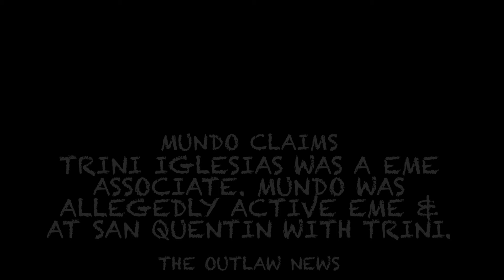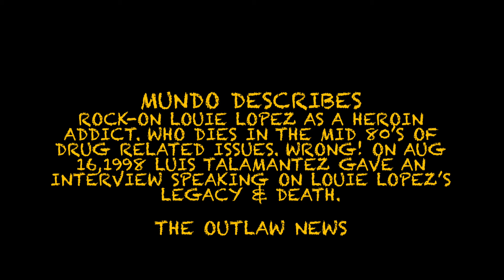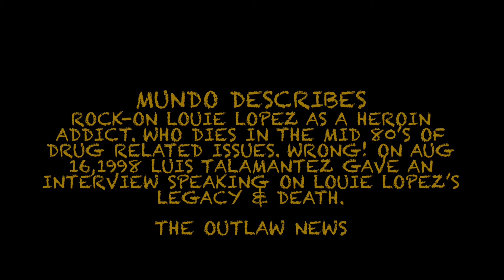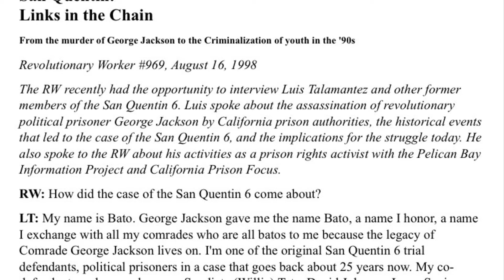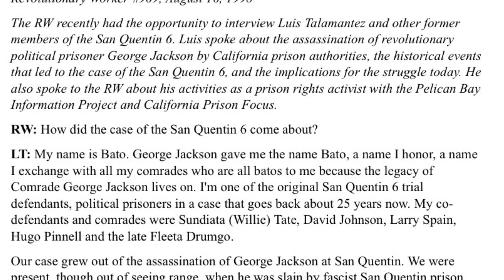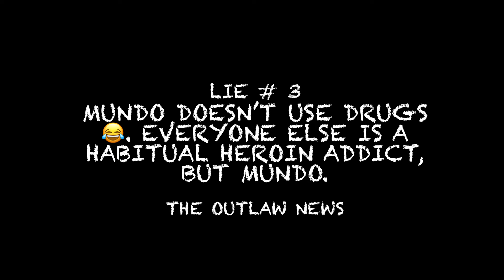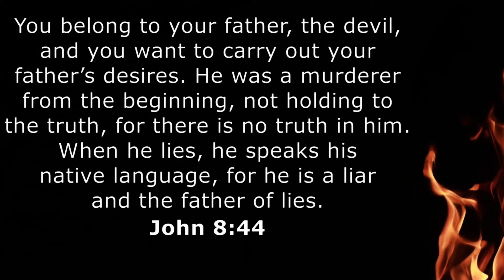Lies Mundo Told You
Most of what you have been led to believe by celebrity snitches is a fabricated story. Designed to mislead an misinformation the public of the reality of prison conditions .